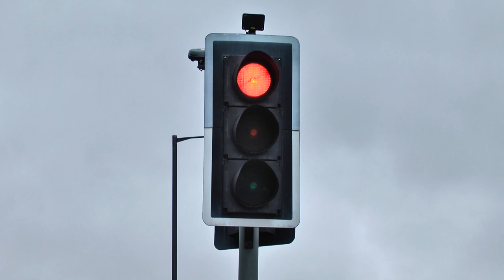ROYALTY FREE VIDEO FOOTAGE : Traffic Lights Green Amber Red NO FEE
The NO FEE ROYALTY FREE VIDEO in this clip is completely free to use for any personal or commercial purpose.
SIMPLY DOWNLOAD THE CLIP AND APPLY IT TO YOUR PROJECT.
You may broadcast or upload the clip and you may add it to your films, videos or other projects.
Original Footage by Nobody Films